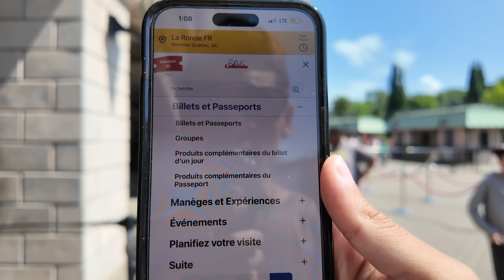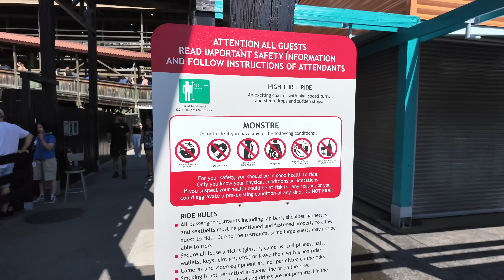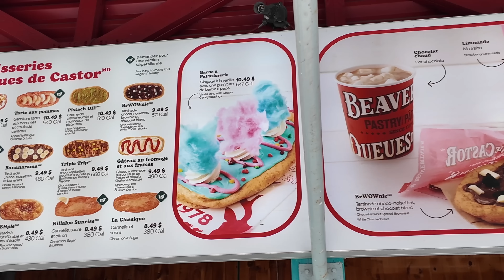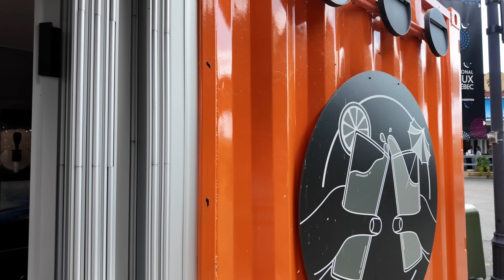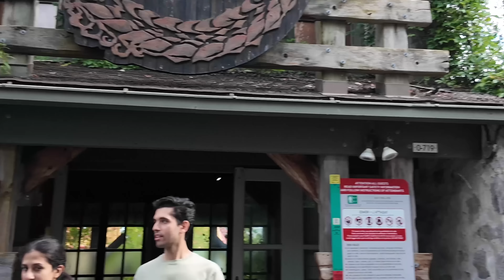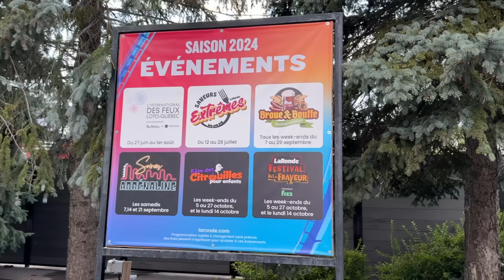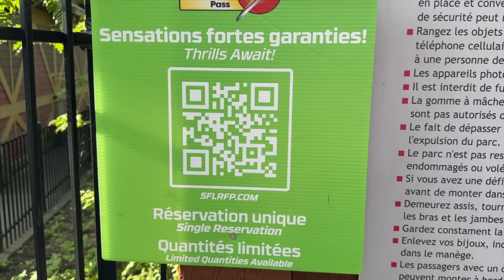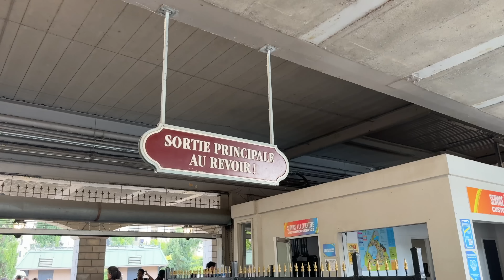American's First Visit To The WORST Theme Park In Canada - La Ronde (tragic ending)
Today we are checking out La Ronde six flags a theme park located in Montreal, Canada! My mom suggested this place to me so I have 0 expectations for this park. I will share with you my honest La Ronde Review, full experience, and fun stories about my family and Canada! FOLLOW ME Insta